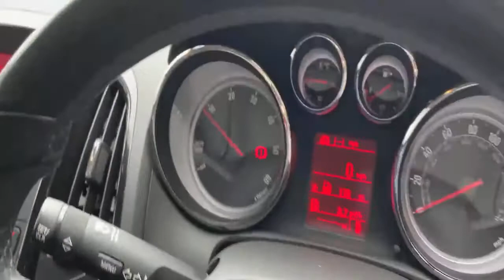PO15XUF Vauxhall Astra 2.0 CDTi Elite Sport Tourer 5dr Diesel Manual (s/s) (124 G/km, 163 Bhp)